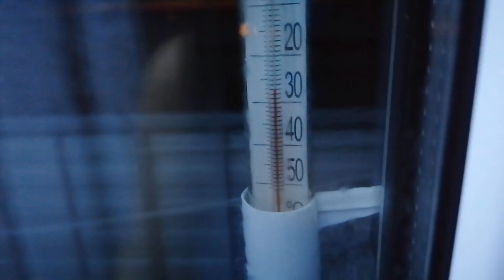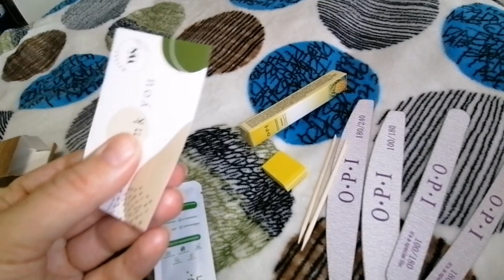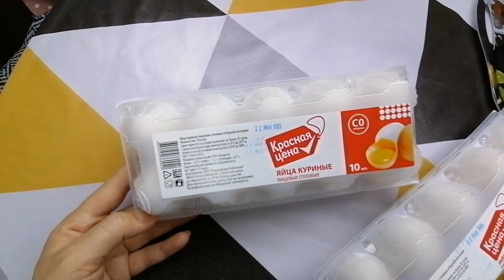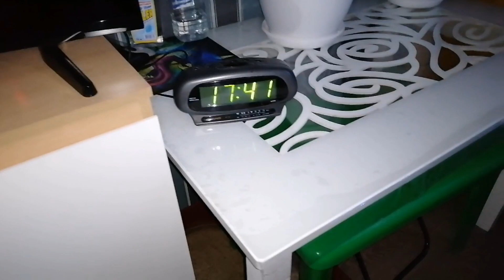НАШИ БУДНИ/МОРОЗ 😱МОТИВАЦИЯ НА ГОТОВКУ И УБОРКУ/ОБЗОР ПОКУПОК.